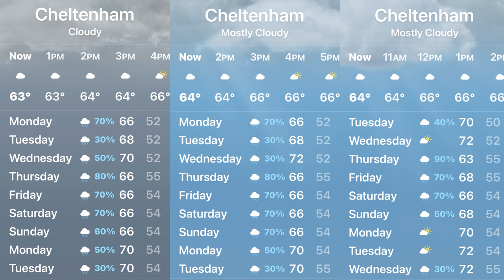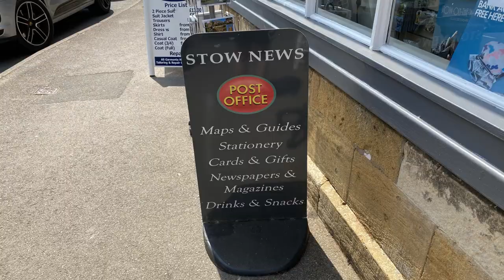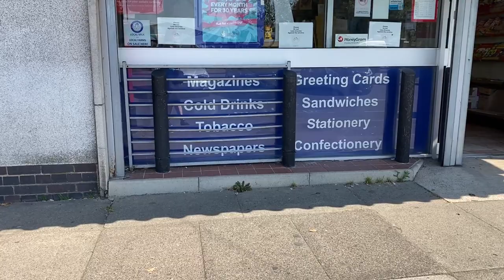American Culture Shock in UK - Funny things I've noticed living in England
This video is about my “culture shocks” as an American living in England the past few months.  My perspective might be a bit different than most, since I have travelled to Britain 20+ times, and have often stayed for a few weeks.  I have learned a lot about the UK over the past few decades.  But after moving to England and living in our own home, we have really settled in.  I LOVE it here… don’t get me wrong!  But there are some quirky things that I’ve noticed about Britain that I wanted to share.  They are a bit more obscure than the usual “drive on the wrong side of the road, hot & cold taps are separate, Brits drink a lot of tea” observations.
Please let me know if you find these observations interesting, if you disagree or agree!  I love making friends with Brits and Anglophiles from around the world!
Cheers
XX
Dara

If you love British cheese and want to learn more about it, check out this video

And if you want to see travel videos, here are my travel vlogs: